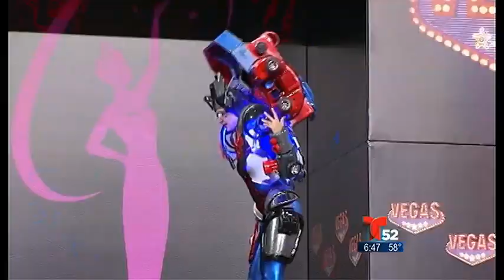Nuestras Reinas - Miss Universo 2013